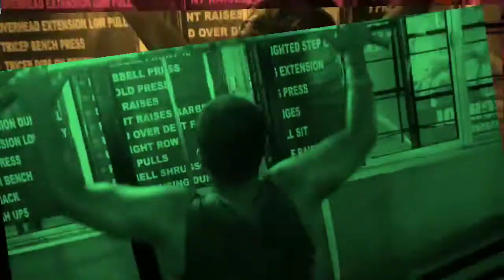thodi se masti😂 thoda sa workout😉💪🏻 | full back workout video